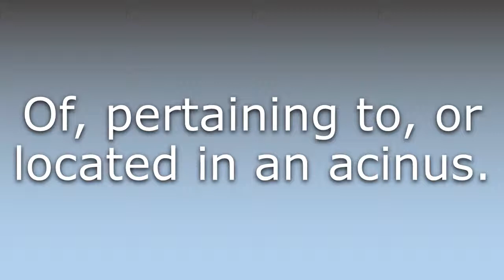What does Acinar mean?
What does Acinar mean in English? Learn the meaning of Acinar.